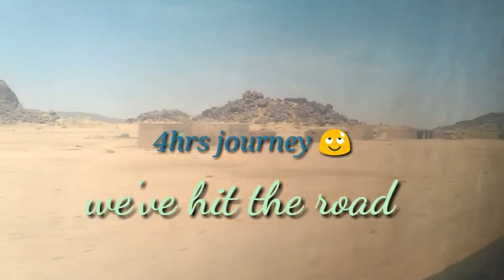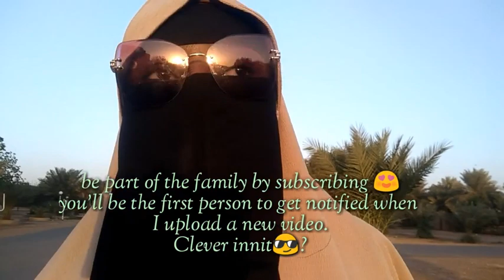A Trip to Sabaloga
My first ever trip in Sudan😁 I hope you guys enjoy it as much as I did 😎😁😊